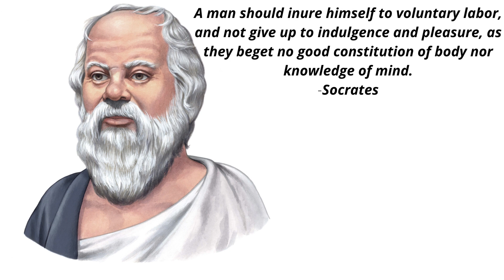SOCRATES QUOTES part 26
Socrates or Socrates of Athens (470 BC - 399 BC) was a Greek philosopher from Athens who is credited as the founder of Western philosophy and among the first moral philosophers of the ethical tradition of thought.

And these are some of his famous Quotes part 26.